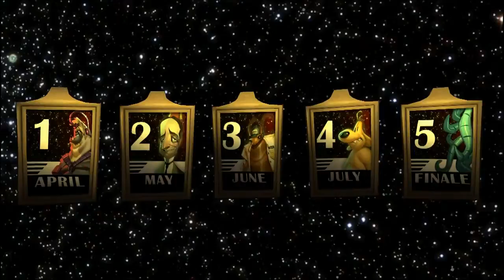SAM & MAX ΙV : THE DEVIL'S PLAYHOUSE - Debut Trailer